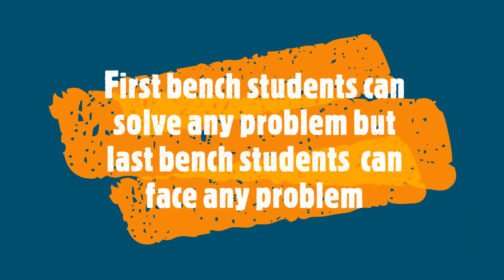Back bencher's quotes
Hey guys welcome back to Frozen Fire back with another video
if You are also a back bencher like the video

Thanks to Hitesh
Jai Hind